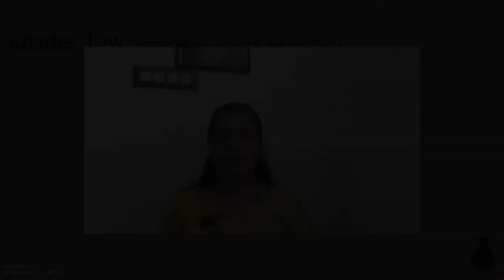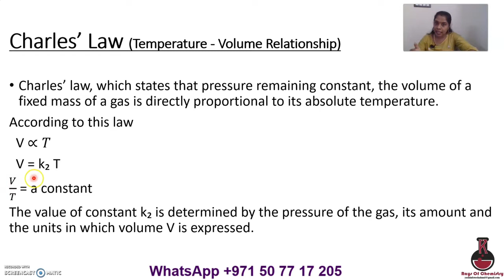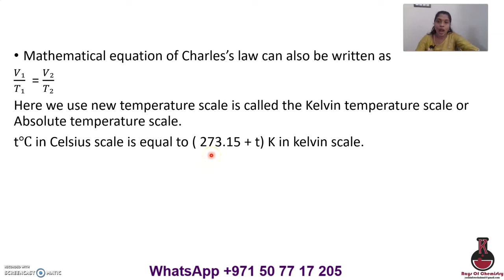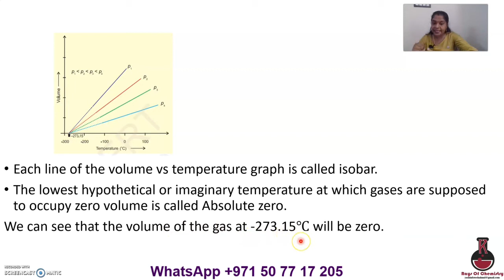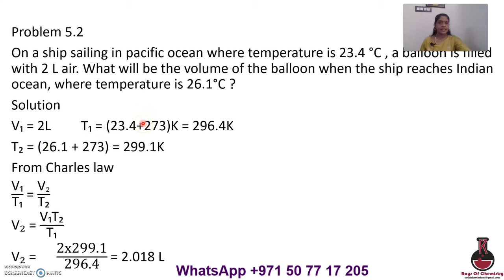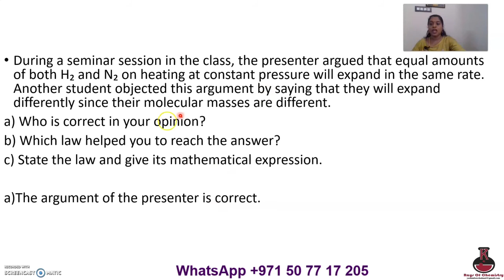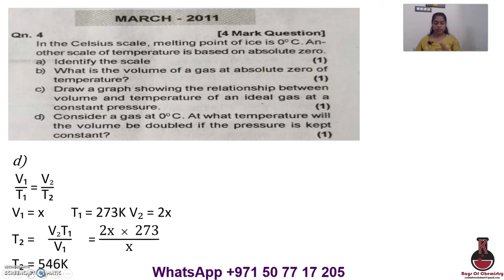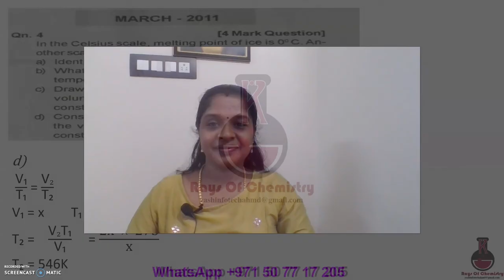Plus One | Chemistry Focus Area | Chapter - 5 | States of Matter Malayalam | Charles law | Q &A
Plus One | Chemistry Focus Area | Unit - 5 | States of Matter Malayalam| Gas laws | Charles law | Q &A

5.5.1 Boyle's Law (Pressure - Volume Relationship)
5.5.2 Charle's Las (Temperature - Volume Relationship)
5.5.4 Avogadro Law (Volume - Amount Relationship)
5.6 Ideal gas Equation (Derivation of ideal gas equation and related problems only)
5.8 Kinetic molecular theory of gases
5.9 behaviour of real gases: Deviation from ideal gas behaviour